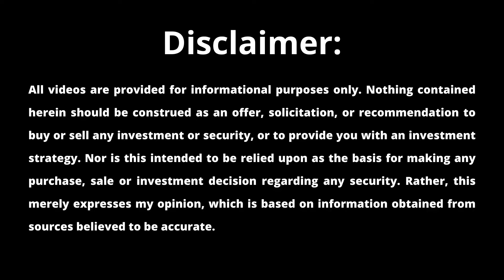Top 5 Must Read Books to Level Up Your Stock Game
Up your stock game with the right knowledge!  This video dives into the top 5 must-read books for investors, offering a pick for every level and interest. Discover the psychology behind smart investing, re-evaluate a classic, learn about quality companies, and  find out how to spot undervalued gems. Plus, get a bonus tip on how to maximize your learning from these valuable resources. Whether you're a beginner or a seasoned investor, this video will equip you with the knowledge to make informed investment decisions.